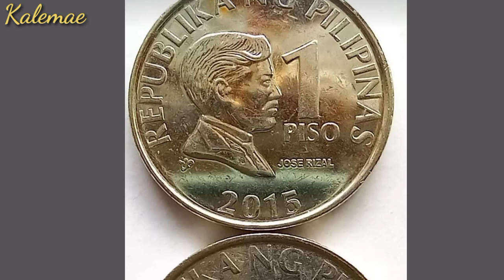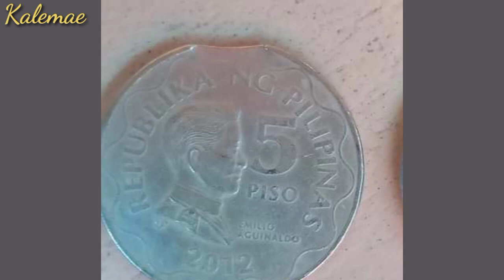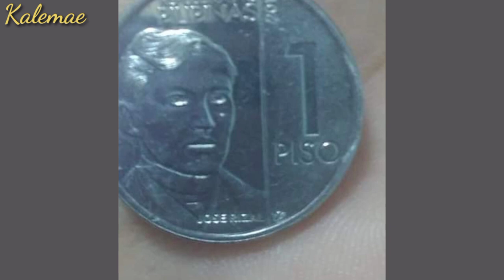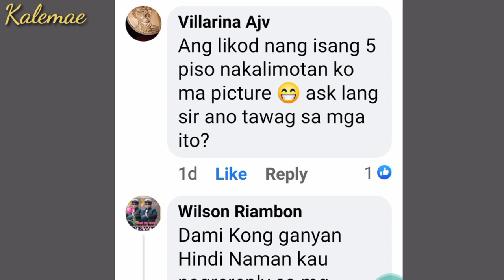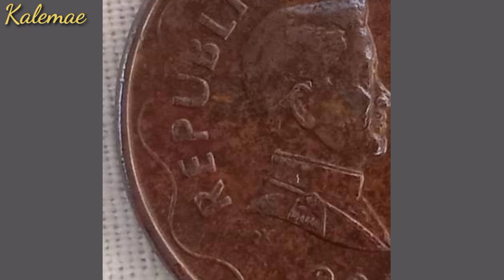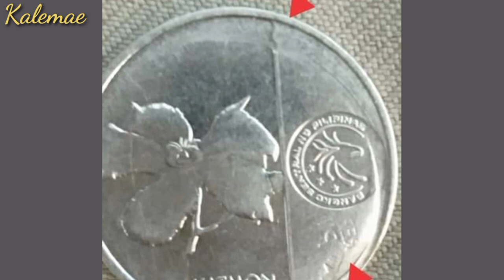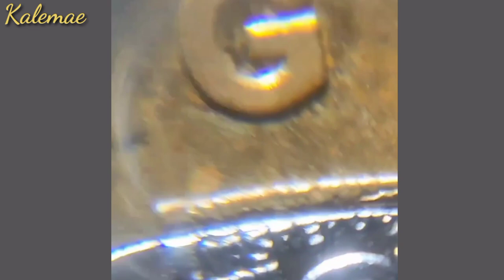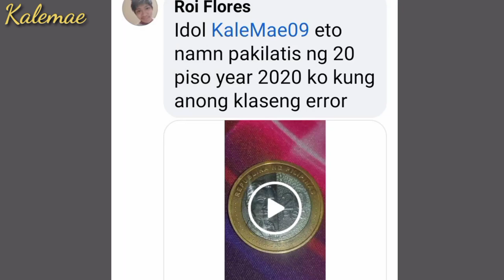Collectors item 20 piso 2020 NGC etc | KAALAMAN